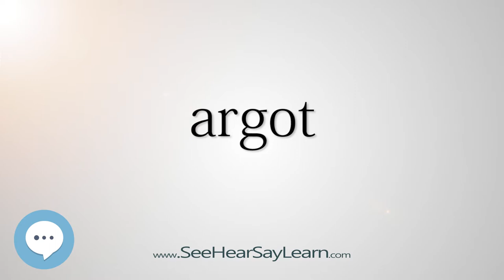argot (Every English Word Pronounced) 📕🔊🗣️😎✅